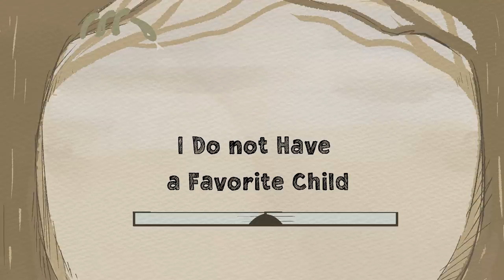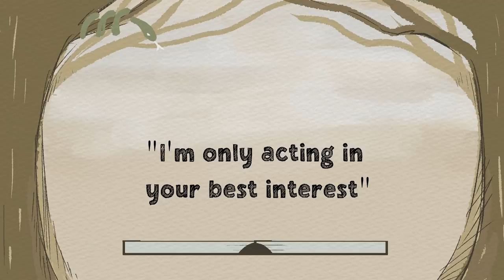5 Lies Your Parents Probably Told You in the Past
Have you ever thought back to all the lies your parents told you? Some may be pretty serious, others may seem not so harmful. Well here at Psych2go, we’re about to reveal the truth behind these seemingly harmless lies. Here are some lies your parents probably told you.

Do you often feel like you're the "crazy" one in your family? Maybe you just grew up in a toxic environment. To reassure you that you're not actually "crazy", watch this video about the signs you're NOT crazy, it's your upbringing

Writer: Michal Mitchell
Script Editor & Manager: Kelly Soong
VO: Amanda Silvera
Animator: Aury
YouTube Manager: Cindy Cheong

References:
Roberts, K. (2014, June 15). When Parents Lie. Psychology Today.
Moran Eye Center. (2017). 5 Vision Myths Debunked. University of Utah Health.
Specktor, B. (2019, July 11). 10 Blatant Lies Your Parents Told You, Debunked By Science. Reader's Digest.
Armano, M. (2015, November 9). Alarming number of parents say they'd topple people to snag holiday gift. TODAY.com.
Basu, T. (2016, March 31). As You Suspected, Your Parents Absolutely Do Have a Favorite Child. The Cut.
Lakritz, T. (2020, July 16). 11 common lies our parents told us as kids - and their effects according to a child psychologist. Insider.
Jensen, D. (2020, October 16). 20 Lies Your Parents Told You as a Kid. Cheapism.